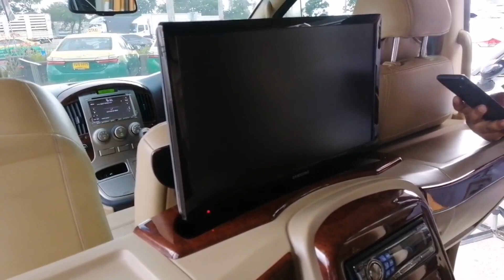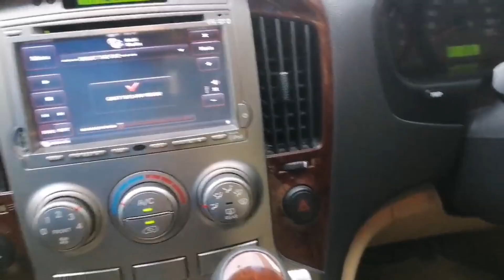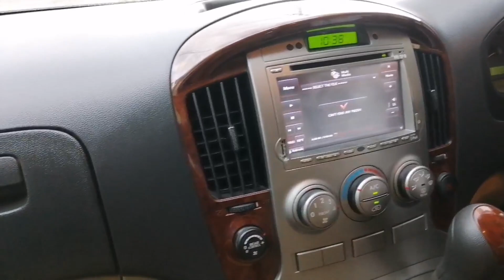รถตู้VIPมือสอง Hyundai Grand Starex ปี 12 ฟรีดาวน์ ดอกเบี้ยเท่ารถเก๋ง ที่กฤษฎากู๊ดคาร์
Hyundai Grand Starex 2.5 (ปี 2012) VIP Wagon AT ราคา 759,000 บาท

VIP ตัวท๊อปสุด ตัวพิเศษ แต่ง เบาะ VIP จากศูนย์ แท้ๆ ป้ายทะเบียนสีขาวดำ ไม่ใชเอาตัวป้ายฟ้ามาแต่ง เครื่อง 2.5 ดีเซล ออโต้ ประหยัดมากๆ รถบ้านแท้ๆ มือเดียว เจ้าของดูแลดีมาก ฟรีดาวน์ ดอกเบี้ยเท่ารถเก๋ง